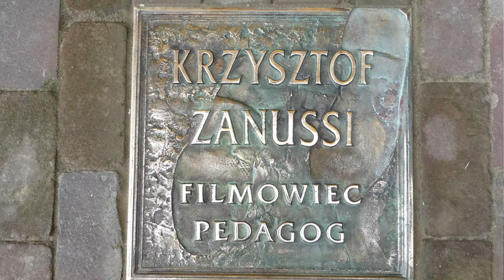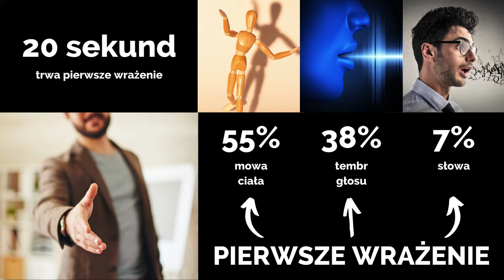Krzysztof Zanussi | Wykład Inauguracyjny pt. "Piękno i szpetoty na co dzień"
Rok Akademicki 2020/21 rozpoczęty!

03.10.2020 r. oraz 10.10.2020 r. w poczet Studentów Wyższej Szkoły Nauk o Zdrowiu przyjęci zostali Studenci Kosmetologii (studia licencjackie i magisterskie) oraz Fizjoterapii (studia jednolite magisterskie) w Bydgoszczy, Toruniu i Poznaniu.

Wydarzenie w Bydgoszczy uświetnił swoją obecnością Gość Honorowy - profesor Krzysztof Zanussi, polski reżyser i scenarzysta filmowy, teatralny i telewizyjny, producent filmowy, publicysta, pedagog oraz filozof, który dla naszych Studentów poprowadził wykład pt. "Piękno i szpetoty na co dzień".

Dziękujemy wszystkim zgromadzonym za obecność, w szczególności naszym Studentom oraz Senatowi Uczelni. Z powodu trwającej pandemii, nie wszyscy Studenci mogli dotrzeć na uroczystość. Bez względu na dzielące nas odległości - razem, w grupach, za pośrednictwem Internetu czy też w murach Uczelni, cieszymy się, że zdecydowali się Państwo do nas dołączyć i gratulujemy wyboru Wyższej Szkoły Nauk o Zdrowiu.